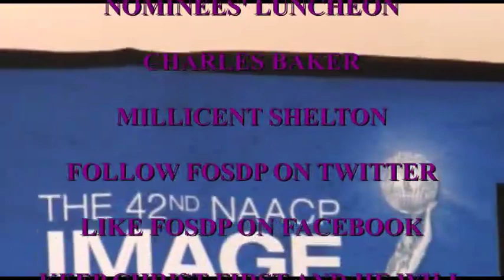Millicent Shelton 42ND NAACP IMAGE AWARDS NOMINEES LUNCHEON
Like video if you like- Millicent Shelton

FOSDP was invited to cover the 42nd NAACP IMAGE AWARDS Nominees Red carpet Luncheon at the Beverly Hills Hotel. Hosted by Affion Crockett (Actor /Comedian) 42nd NAACP IMAGE AWARDS NOMINEES LUNCHEON: Honors those nominated for their outstanding achievements in television, recording, literature, and motion picture.

The viewing of this clip by website visitors is only permissible for personal use; copying, commercial use, distribution, broadcast, download, additional use or transfer is expressly prohibited.